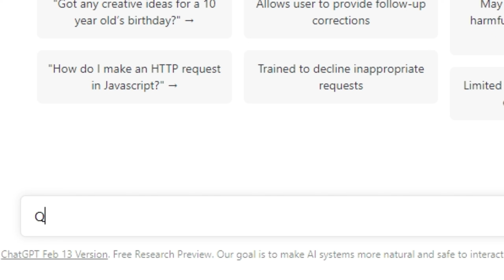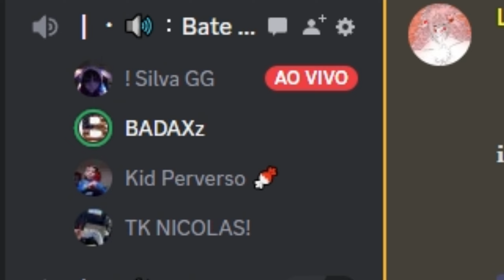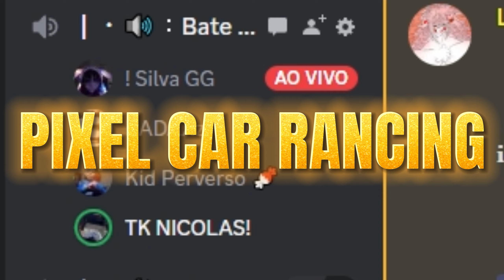EU FINALMENTE ENCONTREI O MELHOR JOGO DE CARRO PARA ANDROID!! (MUITO REALISTA)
eu fiz uma pesquisa, para encontrar o melhor jogo de carro para android atualmente, não foi tão dificil mais tove um resultado.